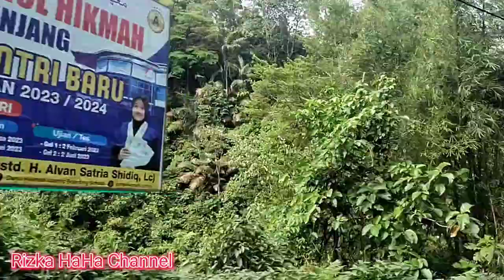RANAH MINANG‼️PERJALANAN DI SILAIANG JALAN LINTAS BUKITTINGGI - PADANG SUMATERA BARAT